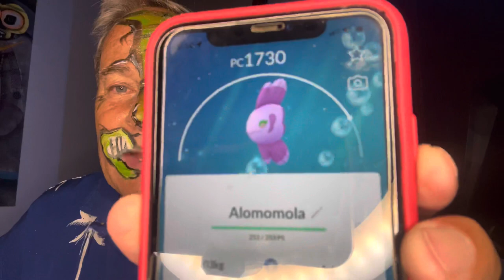SAN PATRICIO ☘️ EN POKEMONGO